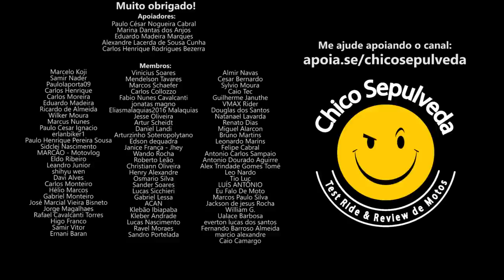ERRAMOS! Lander 300, FZ30 e Teneré 300 - Yamaha PODE NÃO desenvolver novo motor 300